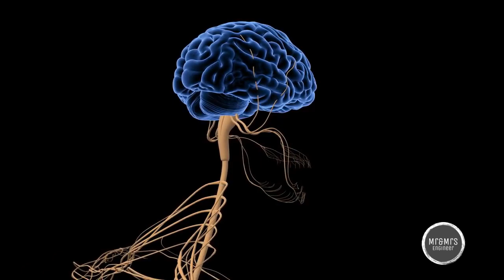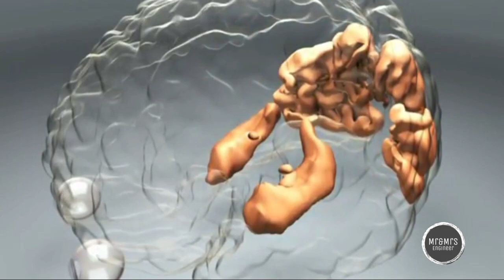மனித மூளையை கட்டுப்படுத்த முடியுமா? Interesting facts and Specialty about human brain | Tamil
Did you have any idea that your brain can work wonders? Our Human brains can carry out numerous tasks at the same time. It can not only control all the processes of the body but can make your wildest dream come true.